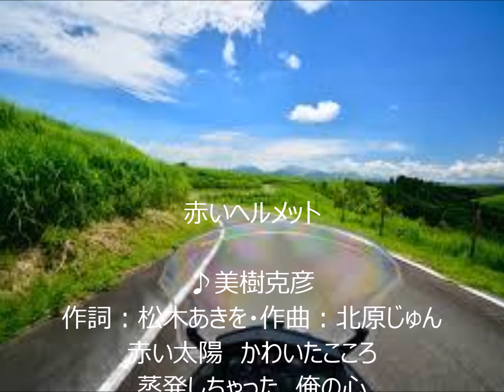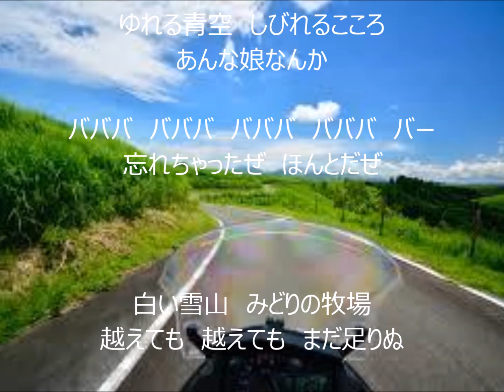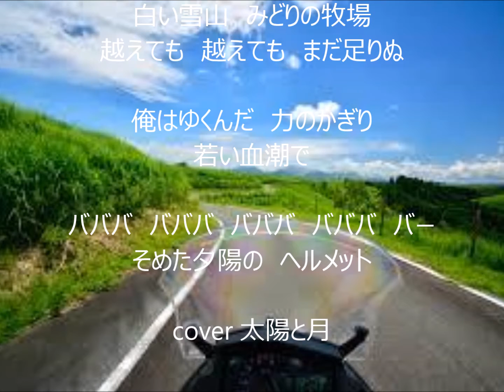赤いヘルメット 唄 美樹克彦 cover 太陽と月